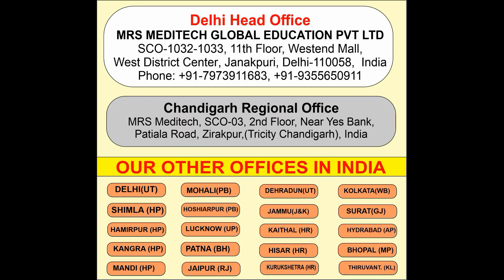MBBS from Orel State Medical University, Russia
Detail about the Orel State Medical University, Russia and facililities availability in the city for the medical students.
Hope this video will be beneficial for you.